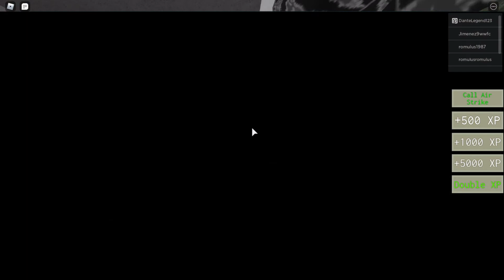THE BALD LANCE CORPORAL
bald bald soilder become the private and trains as hard as he can to become the LANCE CORPARAL hope you all enjoyed please like and subscribe for more videos like this one and if you all whant part two lets hit 3 likes bye.